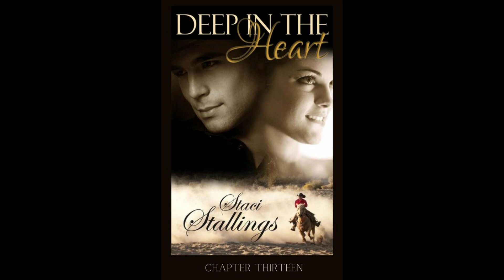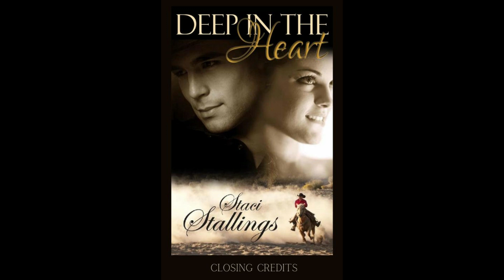Chapter 13, Deep in the Heart | Inspirational Christian Audiobook Romance - "Stay away from Keith!"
“… Christian romance at its best!”

DEEP IN THE HEART by Staci Stallings

Just out of college and completely alone in the world, Maggie Montgomery has one shot left to save her life from an abyss of poverty and hopelessness. Clinging to the last shred of fuel and hope, she arrives at the mansion of Texas billionaire Conrad Ayer. Although Maggie is clearly not what Mr. Ayer and his wife have in mind for a nanny, they agree to hire her temporarily until they can find someone more appropriate to fill the position. However, Maggie's whole world is about to be up-ended by two way-over-scheduled children and one incredibly handsome hired hand. As she struggles to fit into a world she was never made to fit in, Maggie wonders if she can ever learn to become a perfect version of herself so she can keep the job, or is she doomed to always be searching for a life she can never quite grasp?

Keith Ayer despises his life. As the son of Texas billionaire Conrad Ayer and the fiancé to a Senator from Texas' daughter, it looks great on the outside, but inside, he is dying. He would vastly prefer to manage and train his father's racehorses. However, everyone else thinks that is beneath him. He needs to get into industry and build on his father's success. Suffocating under the constrictions of his life, he meets Maggie who begins to teach him that wealth and power is not everything in this life. But can Keith defy the most powerful men in Texas to follow his heart?

One of the most inspiring Contemporary Christian Romance novels available, “Deep in the Heart” is an Amazon #1 Best Seller. It is truly Christian romance at its very best. Filled with faith, hope, and love, Christian romance kindle books aim to inspire women and men alike while giving them an exceptional romantic love story they will not soon forget. This is one book that will surely find its way onto your most inspirational books list!

"Staci Stallings means Christian fiction at its best!"

~*~ EXCERPT ~*~

Okay, there are certain things in this life a girl just shouldn’t have to deal with. Changing flat tires for instance. Radiators overheating, yes. A busted pipe. Programming the remote control. But being blindsided like that wasn’t fair at all. When the door closed between them, Maggie forced herself to breathe in a deep inhale. It did nothing at all to stop the swimming of her thoughts or the racing of her heart, but at that point anything was worth a try.

Showing up in the kitchen at breakfast for no reason was one thing. Showing up when she was in her oldest pajamas with the rip on one side was quite another. Her hand went up to her hair, and she raked her fingers through it extra hard. There was no telling how she looked, but how he looked? Wow, was he easy on the eyes. Not to even mention how heart-stoppingly handsome he was minus the hat and the bandana. Dark hair, cropped extra short, and that face, and that smile. Ugh. It just wasn’t fair.

She rolled her eyes so she was looking up at the ceiling in desperation. “God, listen to me. I do not need to fall for this guy. I don’t need him to keep showing up like this. Please. Please. I’m asking You…”

DEEP IN THE HEART by USAToday Best-Selling Author, Staci Stallings
Copyright Staci Stallings 2010
Production Copyright Staci Stallings 2014

Key Words: Romance Romance Novel Romance Audiobook Audiobooks Free Audiobooks Faith Hope Joy Love Inspirational Inspiring Falling in Love Romantic Grace Real Life Story Read Aloud Listen Romance Audiobooks Faith Hope Love Peace Sweet Romance Inspirational Romance Contemporary Romance Series Romance Contemporary Romance Novel Love Story Billionaire Romance Cinderella Best Seller Best Selling